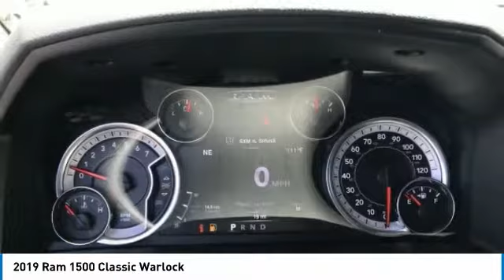2019 Ram 1500 Classic KR12558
2019 Ram 1500 Classic Warlock Quad Cab 4x4 ABS brakes, Alloy wheels, Compass, Electronic Stability Control, Heated door mirrors, Illuminated entry, Low tire pressure warning, ParkView Rear Back-Up Camera, Remote keyless entry, Traction control. Price includes: $1,000 - Chrysler Capital 2019 Bonus Cash 44CKB3. Exp. 07/31/2019, $2,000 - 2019 Retail Consumer Cash 70CK1. Exp. 07/31/2019